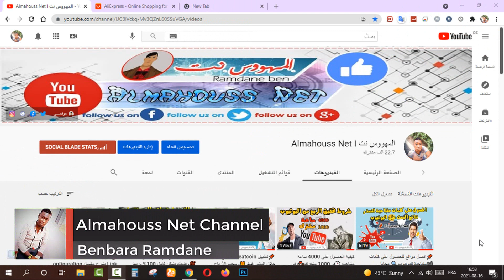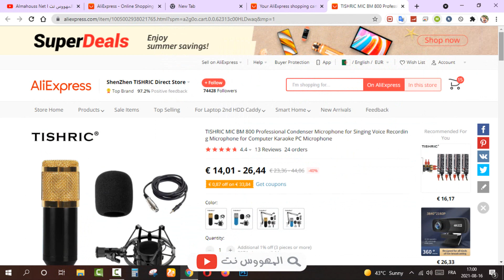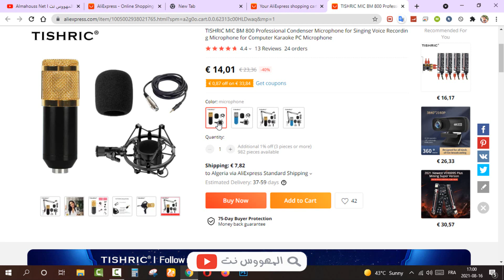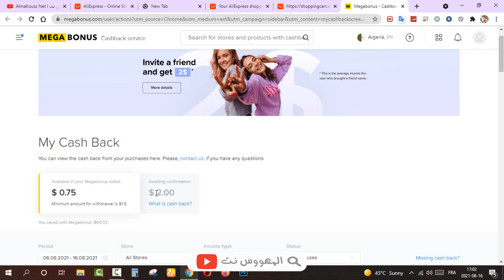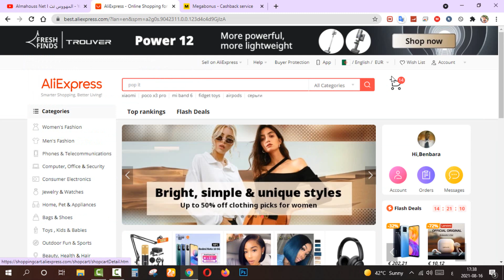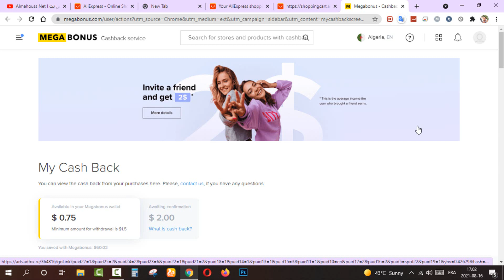الشراء من الأنترنت 🔴إذا كنت تتسوق عبر الأنترنت 💵 بكثرة ولم تستخدم هذا الموقع صدقني سوف تندم 💰💰💰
▓▓▓▒▒▒░░░ إشترك في القناة ياغالي ░░░▒▒▒▓▓▓
▬▬▬▬▬▬▬▬▬▬▬ஜ۩۞۩ஜ▬▬▬▬▬▬▬▬▬▬▬▬▬
 ▬▬▬▬▬▬▬▬▬▬▬ஜ۩۞۩ஜ▬▬▬▬▬▬▬▬▬▬▬▬▬
◄الرابط المباشر للتسجيل في الموقع :
◄رابط الشرح المفصل للموقع تجده هنا مع فيدوهات اثبات السحب :
◄المزيد من الشرح و النصائح تجدها هنا موقعنا الأول1 :
◄المزيد من الشرح و النصائح تجدها هنا موقعنا الثاني2 :
㋡═☞- ㋡═☞- ㋡═☞ 【Almahouss】【Net】【01】 ☜═㋡ ☜═㋡ ☜═.㋡
Cashback AliExpress
eBuyClub
cashback معنى
cashback ماهو
cashback موقع
cashback مواقع
iGraal
كاش باك فاليو
كاش باك لاكي
أفضل موقع كاش باك في مصر
نصب الكاش باك
مواقع الاستثمار الموثوقة 2020
الكاش باك
تحميل برنامج كاش باك
شركة كاش باك لخدمات التحصيل
cashback افضل موقع
Top cashback
Cash back معنى
Ebuyclub تسجيل
Poulpeo
افضل ‏تطبيقات ومواقع تتبع ‏الطرود ‏بعد ‏الشراء ‏عبر ‏الأنترنت ‏Tracking ‎Package ‎
الربح من الانترنت بدون راس مال |شرح موقع megabonus للربح من التسويق بالعمولة
افضل موقع للحصول على عنوان بريد امريكي للشراء من المواقع التي لاتدعم الشحن للدول العربية شركة Planetexpress
شرح مفصل طريقة الشراء من متجر Aliexpress و كيفية إنشاء حساب و ضبط عنوان التوصل بالسلع
شرح مفصل كيفية فتح نزاع في موقع علي إكسبريس Aliexpress لاسترجاع الاموال في حالة عدم التوصل بالسلعة
أفضل المواقع الإلكترونية العالمية للشراء عبر الأنترنت | التسوق عبر الأنترنت
افضل شركات البريد السريع Express لنقل السلع والشحنات الى كل انحاء العالم
كيفية الحصول على صندوق بريدي امريكي للشراء من المواقع التي لاتشحن الى بلدك !شرح موقع usgobuy
اشتريت سلعة من موقع ebay ولكنها لم تصلني !ماهو الحال وكيف أسترجع أموالي ؟